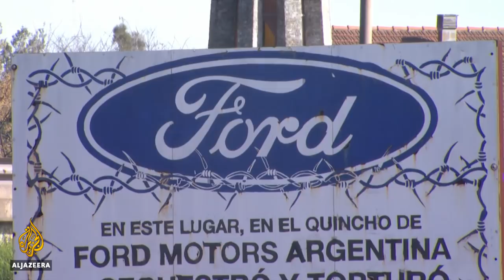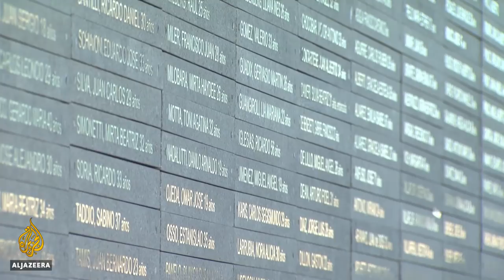🇦🇷Former Ford executives convicted in torture case in Argentina | Al Jazeera English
A court in Argentina has sentenced two former executives of Ford Motor company for colluding with the country’s military dictatorship in the 1970s and early 80s.
They were found guilty of helping the regime detain union members, who were then tortured in detention centres.

Al Jazeera's Daniel Schweimler reports from Buenos Aires.